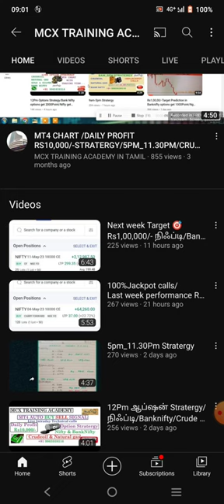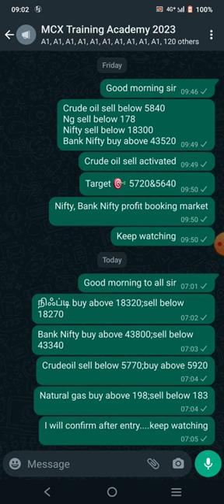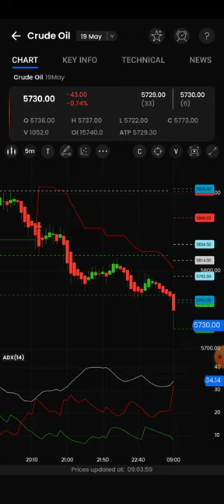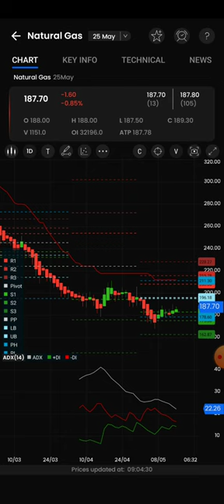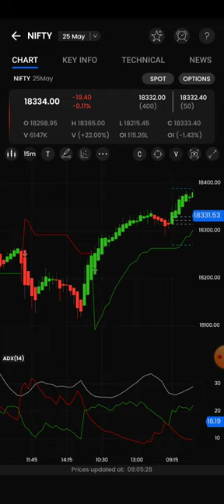9am_5pm Strategy இன்று எப்படி நிஃப்டி இருக்கும்? Crude oil/Ng/Bank Nifty option live intraday calls